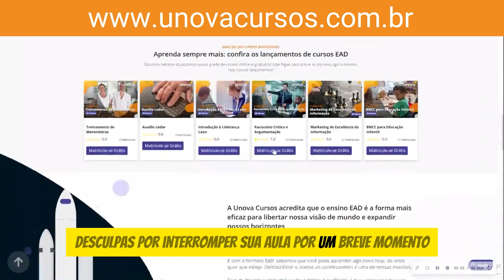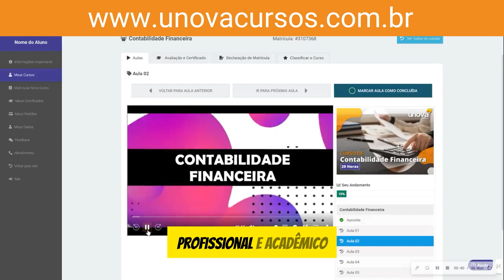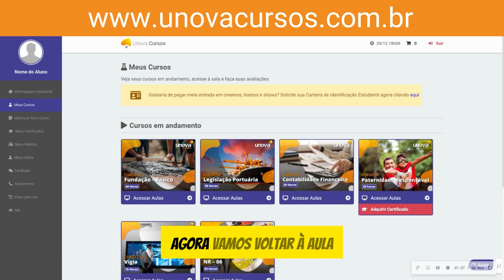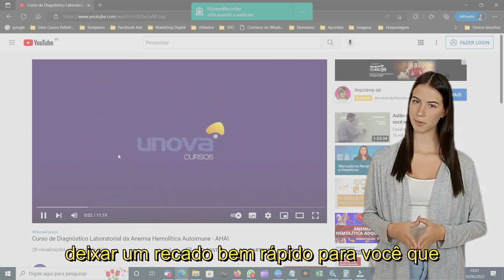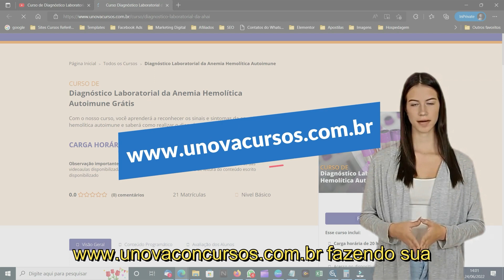Curso de Psicomotricidade | UNOVA CURSOS GRATUITOS: Aula 02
Descubra o poder da Psicomotricidade em nosso curso abrangente oferecido pela UNOVA CURSOS. Este curso é projetado para profissionais da educação interessados em entender e aplicar os princípios da psicomotricidade no desenvolvimento cognitivo, emocional e físico das crianças. Explore teorias, técnicas e práticas atualizadas para enriquecer sua prática pedagógica. Matricule-se agora para uma jornada de aprendizado transformadora!